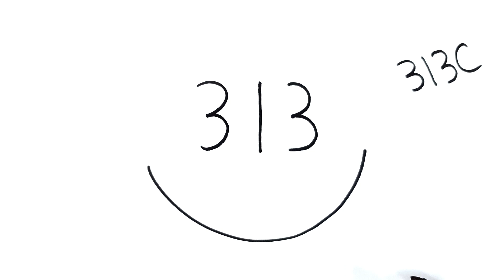How To Draw A Boat From Numbers 313 Step By Step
Hi everyone! For today's video, I will show you how to draw a boat from numbers 313 easy step by step. If you wish to draw the arts, you can pause the video at every steps to follow the drawing carefully and I hope you have a lot of fun drawing with me.